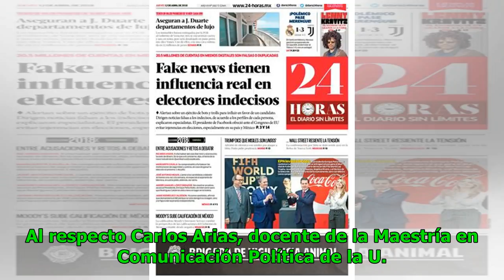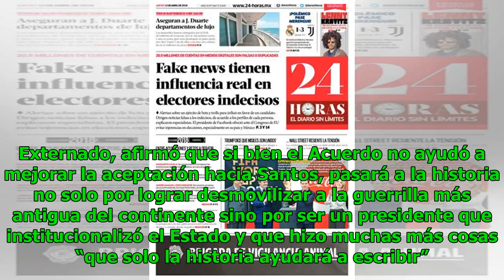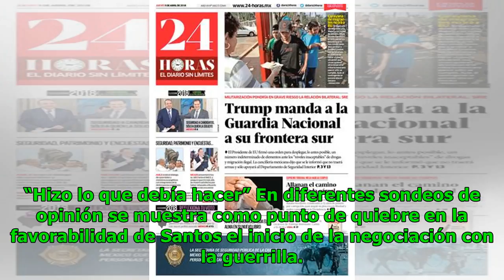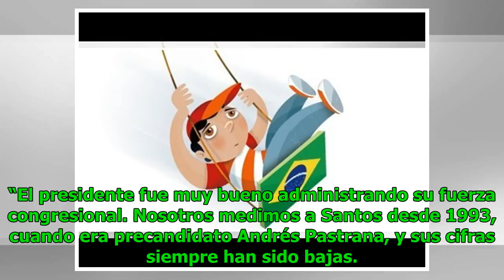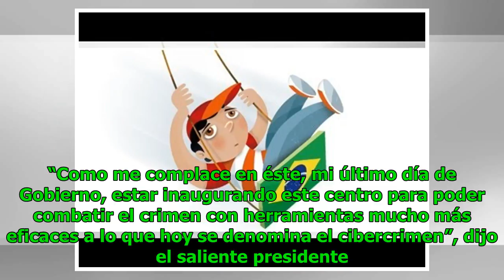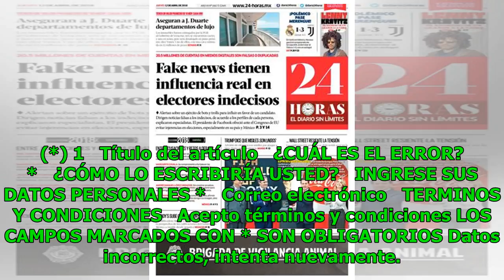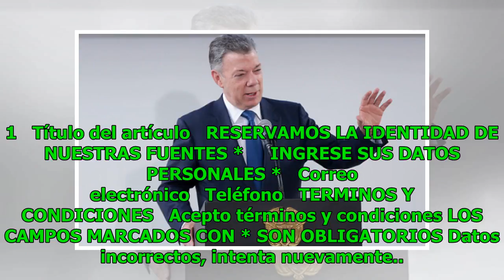Por Feria refuerzan lucha contra el abuso infantil Noticias 24/7